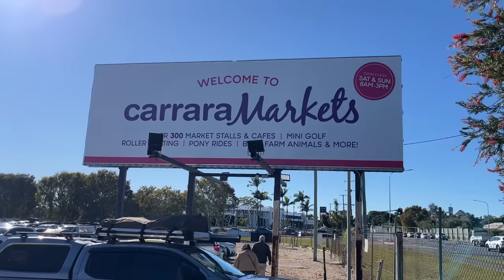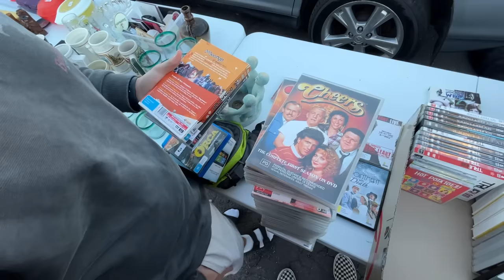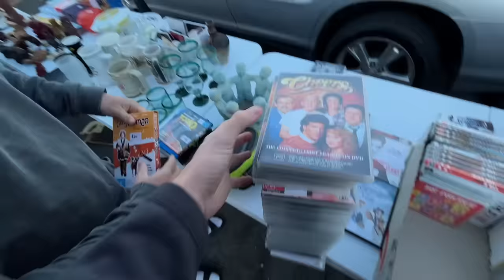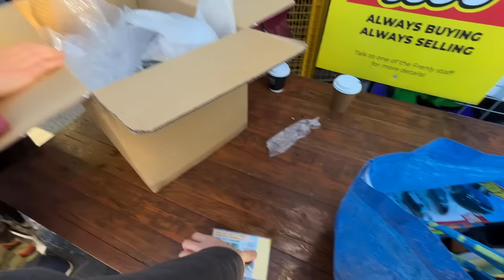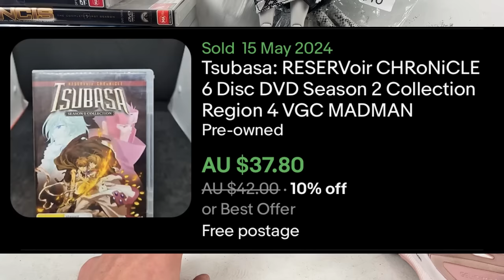$2 Flea Market Find Sells for $150 on eBay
Flea Market finds don't come better than this!